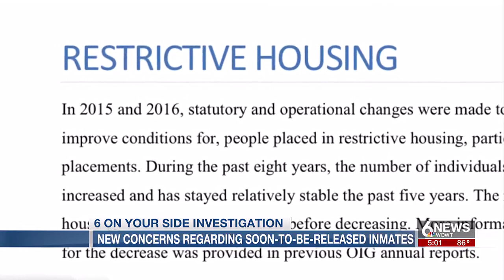Report reveals disturbing details concerning prison oversight, inmates' release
A new report reveals damning details from those who oversee the state's corrections system.